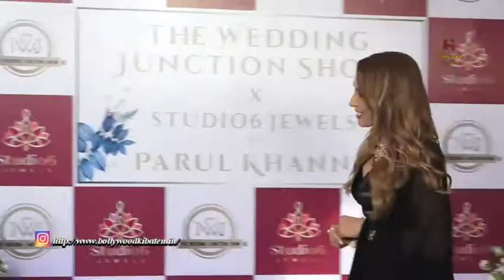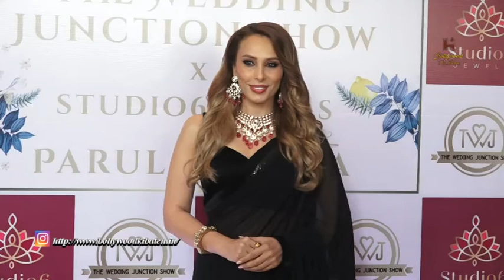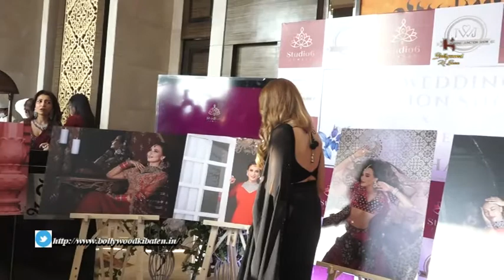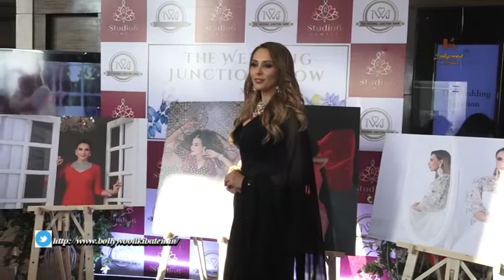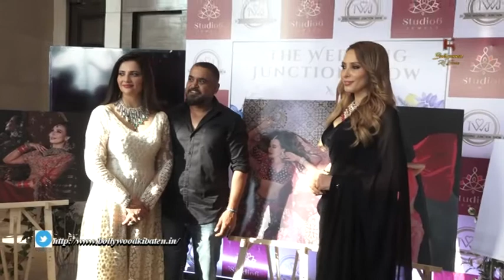Lulia Vantur Attained First Anniversary Celebration Of The Brand Parul Khanna Studio 6 Jewels